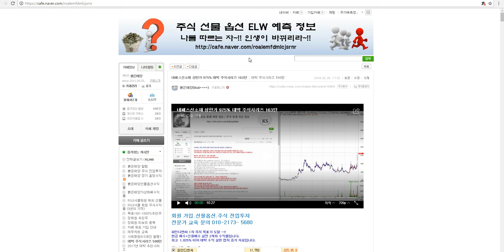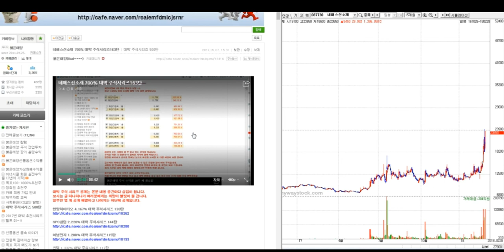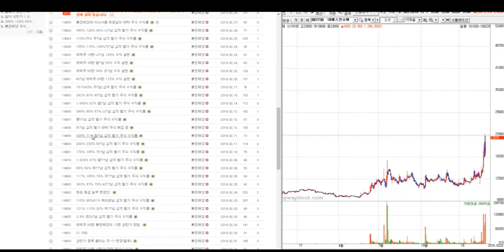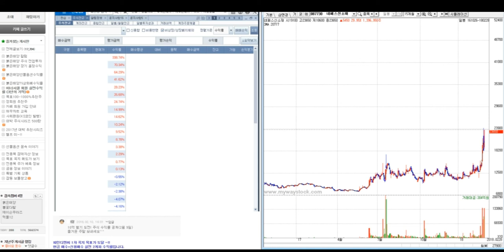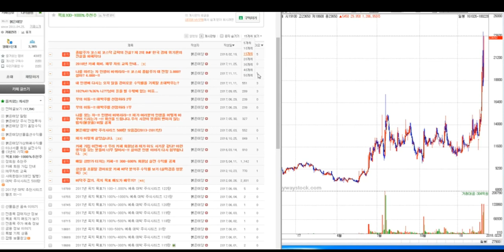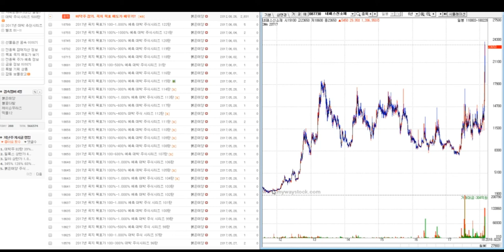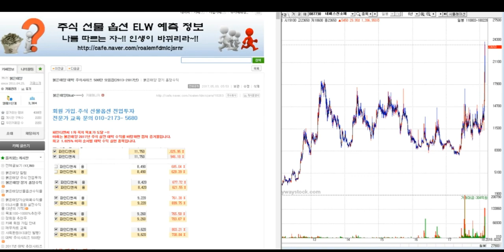네패스신소재 상한가 975% 대박 주식시리즈 163탄